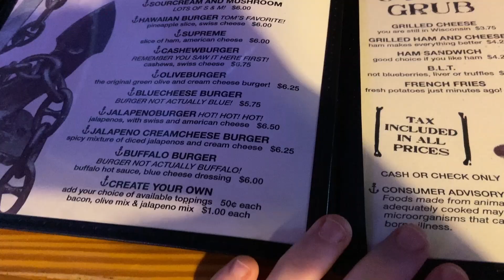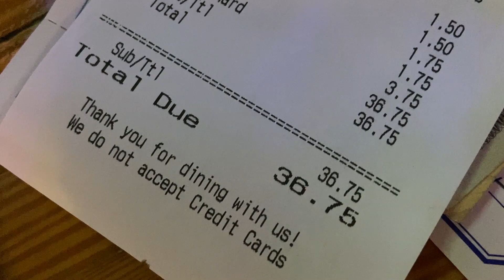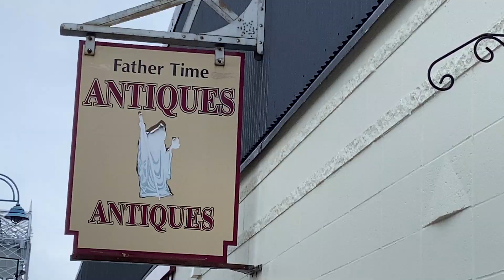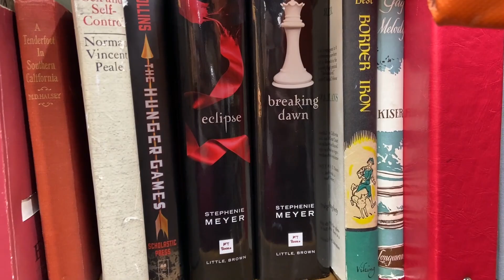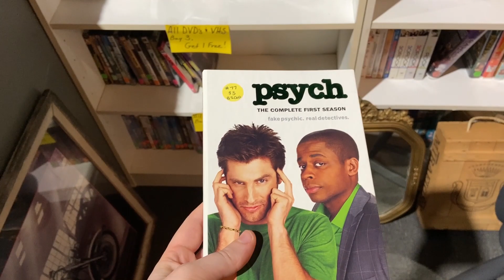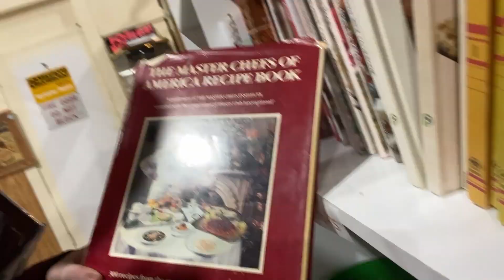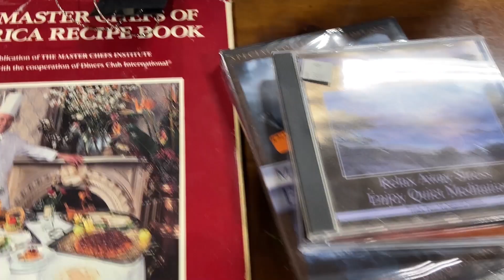Family Outing and Antiquing Vlog FINAL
I finally got a decent export! Enjoy!